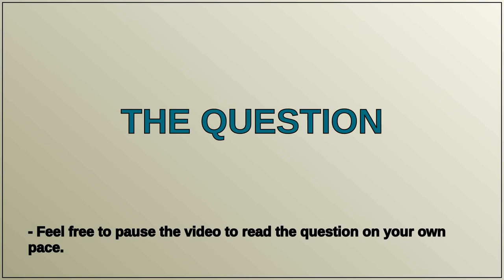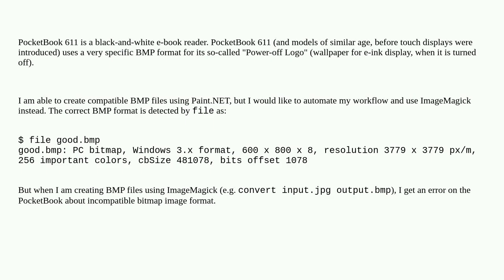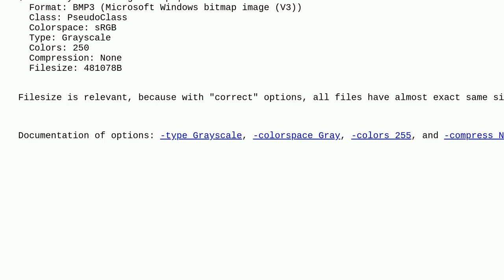How to create PocketBook-compatible BMP files using ImageMagick?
A special thanks goes out to the community

  bmp ebook imagemagick